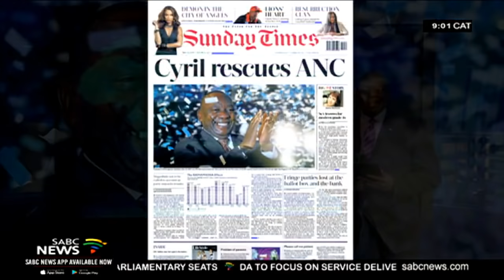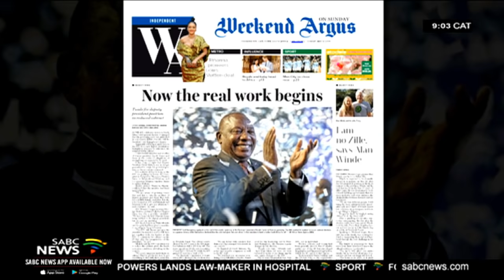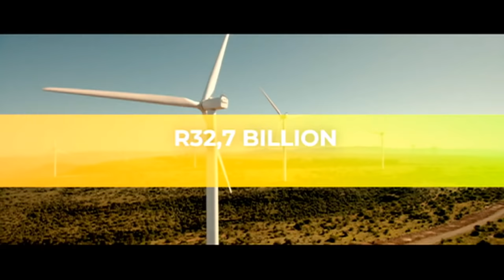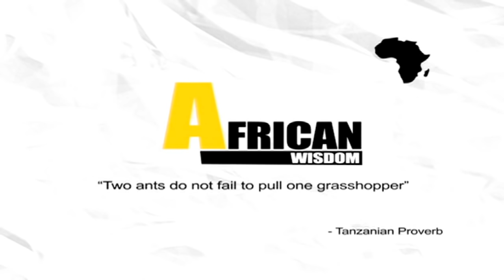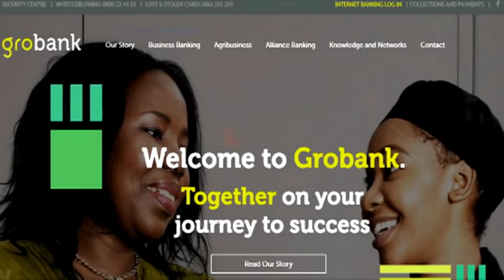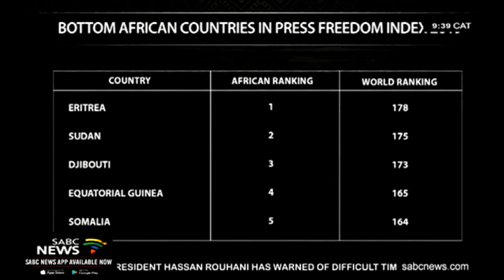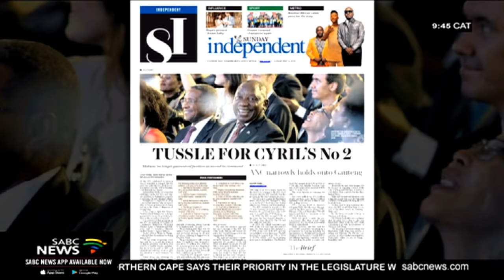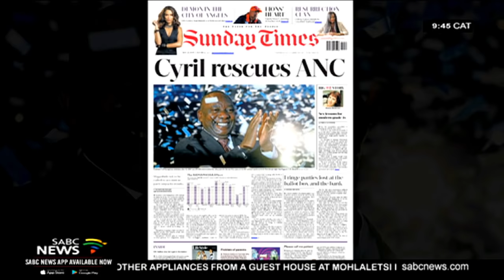Media Monitor, 12 May 2019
Media Monitor on the SABC News Channel; Independent and Impartial; is where we take a look inside the world of media, analysing the trends, the issues and the reporting of some of the week's top stories. Thanks for joining us. I'm Peter Ndoro your host.

We unpack the media coverage building up to elections that took place this past Wednesday 8th May 2019 as we probe what exactly has the media has been reporting.

World Press Freedom Day was observed last week Friday. We take a look at how well South Africa is doing in the world global press freedom rankings as they were released. Share your views on twitter @SA media monitor.

And as usual we get our guest editors to unpack the Sunday papers.

Well, these are some of the stories that we will be tackling on the show. But first let's take a look at the front pages of your Sunday newspapers this morning.